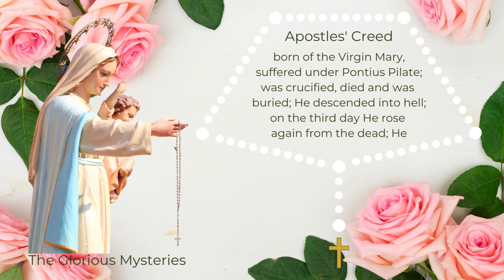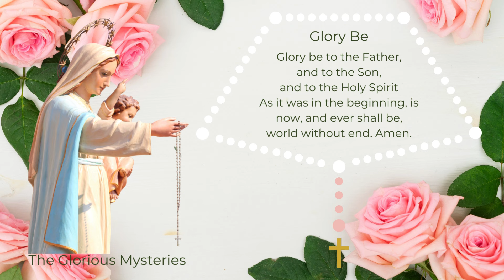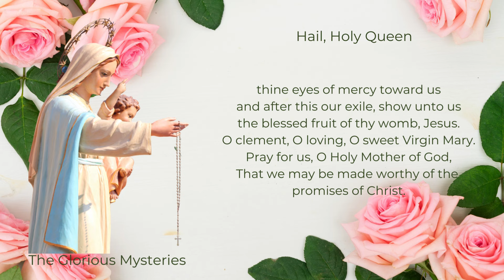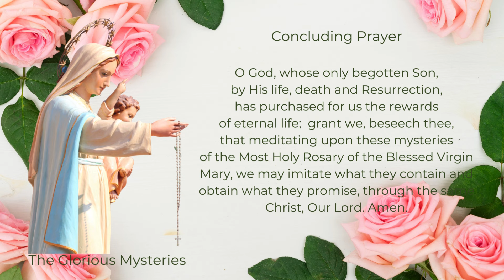Virtual Rosary - Glorious Mysteries - Rosary Sunday - Rosary Wednesday - Calm Music Ave Maria Piano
Pray the Rosary.  Pray the Glorious Mysteries of the Holy Rosary with calm music, Ave Maria piano. This is a calm music rosary with piano version of the song Ave Maria. The Virtual Rosary with pictures of Mysteries serves as a visual guide for your Rosary meditation and prayerful reflection. The Virtual Rosary is also helpful for those learning how to pray the Rosary.

Fatima Prayer (say at the end of each decade)
O my Jesus, forgive us our sins, save us from the fires of hell, lead all souls to heaven, especially those who are in most need of Thy mercy.

Timestamps:
00:00 Virtual Rosary - Glorious Mysteries - Rosary Sunday - Rosary Wednesday - Calm Music Ave Maria Piano
00:05 Apostles' Creed
00:45 The Lord's Prayer
01:06 Three Hail Mary Prayers
01:46 Glory Be
01:56 The First Glorious Mystery - The Resurrection
04:58 The Second Glorious Mystery - The Ascension
07:59 The Third Glorious Mystery - The Descent of the Holy Spirit Upon the Apostles
11:02 The Fourth Glorious Mystery - The Assumption
14:04 The Fifth Glorious Mystery - The Coronation of Mary as Queen of Heaven and Earth
17:08 Hail, Holy Queen
17:45 Concluding Prayer